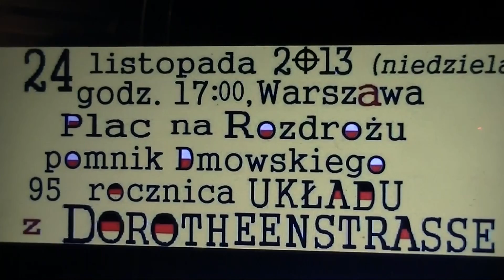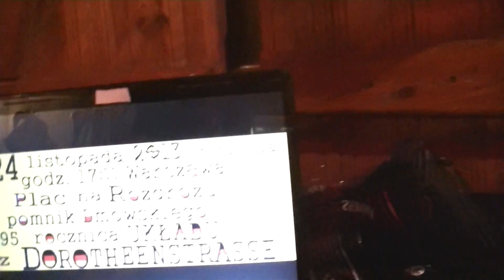UKŁAD Z DOROTHEENSTRASSE DYSKUSJA NARODOWCÓW W ROCZNICĘ UKŁADU BAR PRZEJŚCIE PLAC NA ROZDROŻU